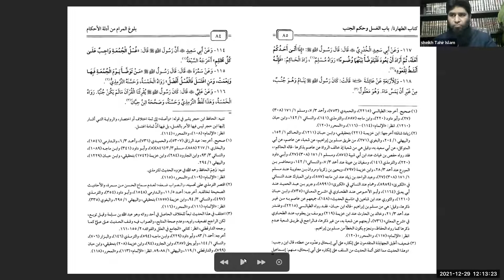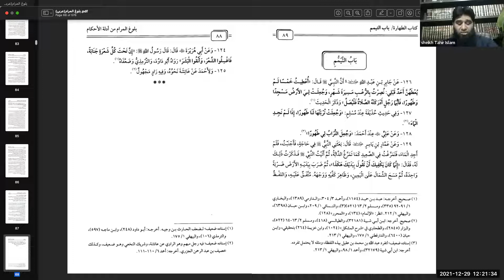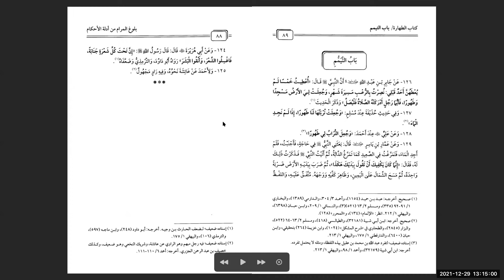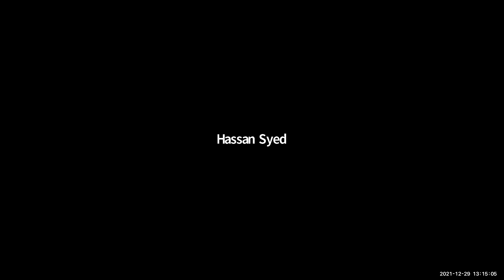Hadeeth Course(Urdu)- The Book of Islamic Rulings (Buloog ul Maram)Urdu - Lesson 14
Tayammum kay Ahkam